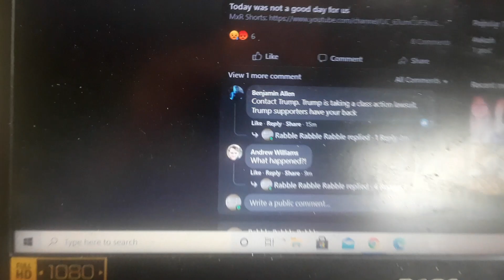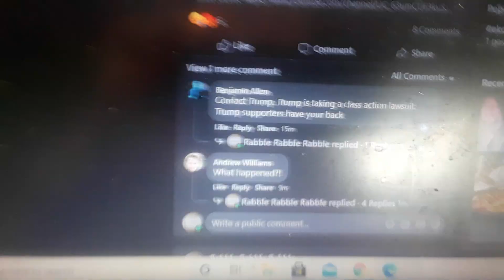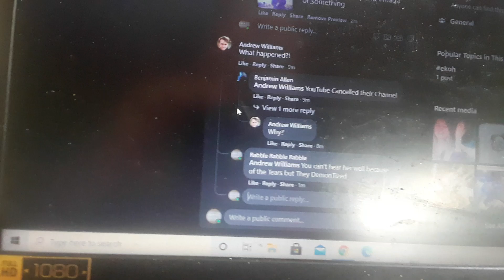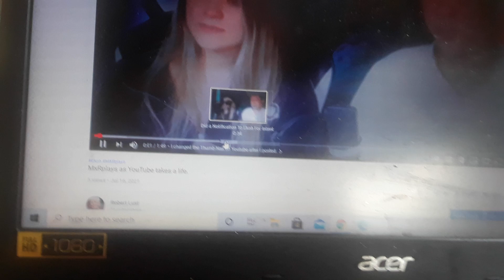July 16, 2021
credits to Echo Emma Stone mxr plays.
00:00
00:42 Noble timestamp
01:00 Emma Stone and Jeannie are both hot
Because None of This Matters Also YouTube Moved it to the top of My Playlists In the Last 30 minutes or so. later